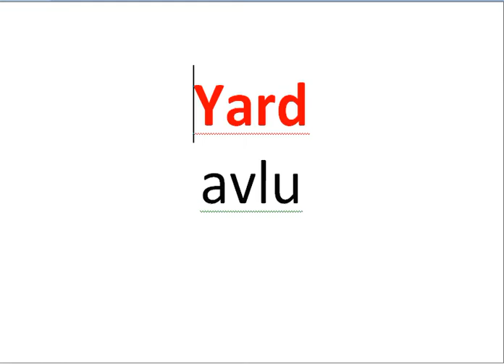Her Gün Bir İngilizce Kelime - 568